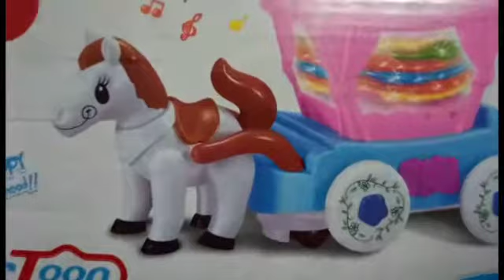Ranbir play with superman and 🐎 horse toy।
Ranbir Rastogi play with superman toy 🐎